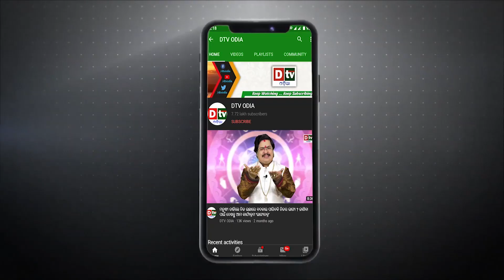ବ୍ୟକ୍ତିକୁ ବର୍ବାଦ କରିଦିଏ ଘର ଆଗରେ ଲାଗିଥିବା ଏହି ୫ଟି ଗଛ | EP-429 | Ajira Anuchinta | Nitibani Odia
dtv odia,
ajira anuchinta
ajira anuchinta today
anuchinta
sadhubani anuchinta
nitibani
odia nitibani
nitibani video
chanakya nitibani
odia nitibani
nitibani status video
nitibani book
nitibani short
9class nitibani
sadhu bani
annie satapathy
odia spirituality
anuchinta
anuchinta today
odia gyana sagar
niti bani
odia niti bani
ajira anuchinta
sadhubani anuchinta